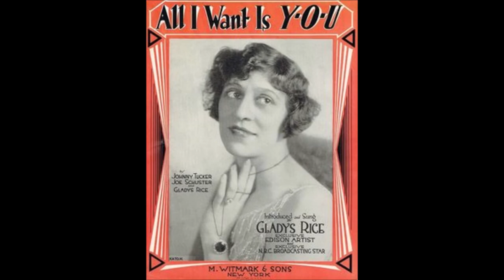Gladys Rice - In A Kingdom Of Our Own (1919).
From the 1919 Musical "The Royal Vagabond"

Recorded   6 March 1919  New York City -
George Wilton Ballard (vcl leader/vcl duet),
Gladys Rice (vcl duet/vcl refrain/vcl solo )
with  Mixed Vocal Quartette and Orchestra